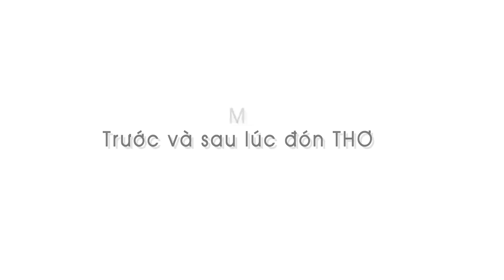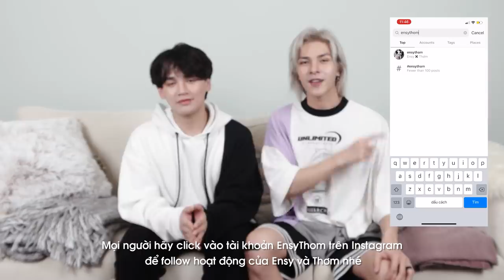Daily Vlogs #1 | Covid không cô đơn khi gia đình Tự Tâm có thêm thành viên mới !!!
👉Sau Tự Tâm, Canh Ba - Nguyễn Trần Trung Quân cùng Denis Đặng sẽ có những Daily Vlogs, Food Vlogs, Q&A hay những buổi nhạc Chill cùng Quân... Vì vậy mọi người hãy Đăng kí và Đặt chuông nhận "tất cả thông báo" ngay để đón chờ những điều bất ngờ từ Quân nhé!
👉Mở đầu Vlog lần này là sự xuất hiện của bé Đặng Đức Thơm (Border Collie). Chắc chắn Thơm sẽ trở thành một trong những nhân vật quen thuộc trong chuỗi Series này nên mọi người hãy theo dõi video trên và để lại những comment gợi ý cho chủ đề tiếp theo nha.
Daily Vlog #1 | Covid not alone with Tu Tam family and the new member!!!
Following Tu Tam, Canh Ba - Nguyen Tran Trung Quan and Denis Dang will release Daily Vlogs, Food Vlogs, Q&A, or Chill Sessions with Quan... Make sure to hit Subscribe and the bell button and receive all latest notifications and surprises from me!

Opening for the Vlog series is the appearance of Dang Duc Thom (Border Collie). He will soon become a familiar character of this series.
Theo dõi Nguyễn Trần Trung Quân trên :
© Bản quyền Nguyễn Trần Trung Quân
© Copyright by Nguyen Tran Trung Quan ☞ Do not Reup